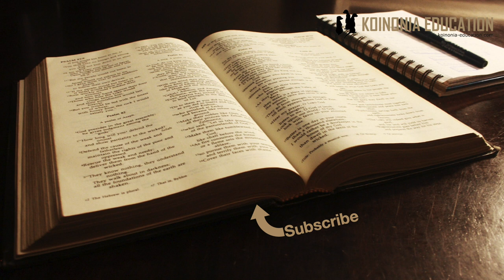Marko 7:14-23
14 Akawaita makutano tena, akawaambia, Nisikieni nyote na kufahamu. 15 Hakuna kitu kilicho nje ya mtu ambacho kikimwingia chaweza kumtia unajisi, bali vile vimtokavyo, ndivyo vimtiavyo unajisi yule mtu. [ 16Mtu akiwa na masikio ya kusikilia, na asikie.]

17 Hata alipoingia nyumbani, ameuacha mkutano, wanafunzi wake wakamwuliza kuhusu ule mfano. 18 Akawaambia, Hivi hata ninyi hamna akili? Hamfahamu ya kwamba kila kitu kilicho nje ya mtu, kikimwingia, hakiwezi kumtia unajisi; 19 kwa sababu hakimwingii moyoni, ila tumboni tu; kisha chatoka kwenda chooni? Kwa kusema hivi alivitakasa vyakula vyote. 20 Akasema, Kimtokacho mtu ndicho kimtiacho unajisi. 21 Kwa maana ndani ya mioyo ya watu hutoka mawazo mabaya, uasherati, 22 wizi, uuaji, uzinzi, tamaa mbaya, ukorofi, hila, ufisadi, kijicho, matukano, kiburi, upumbavu. 23Haya yote yaliyo maovu yatoka ndani, nayo yamtia mtu unajisi.

Mpangilio
Yesu anaelekeza mafundisho yake kwa watu wote waliyokusanyika mst 14-16 [16]
mst 16 wakati mwingine upo kwenye maandiko ya asili na wakati mwingine unakosekana, kwa hiyo zipo tafsiri zinazoiweka na ambazo hawaiweki
Wanafunzi wanamuuliza juu ya mfano wake mst 17
Yesu anafafanua mmana ya mafundisho yake mst 18-23

Yesu anawaambia watu wote
Unachoingiza mdomoni haichafui
Ni yale yanayotoka yanayokuchafua
Hiyo iliwaacha hata wanafunzi kwenye mataa, anamanisha nini?

Wanafunzi wanahitaji kufahamu zaidi
Kumbe anamaanisha mambo mawili, ya kwanza ni chakula na anaeleza mwendo wake …
Hapo pia anasema kwamba hakuna chakula haramu tena.
Lakini kinachochafua ni maneno na matendo yaani yale yanayohusu roho.
Na anateja mifano ya uchafu
Uasherati, wizi, uuaji, uzinzi, tamaa mbaya, ukorofi, hila, ufisadi, kijicho, matukano, kiburi, upumbavu…
Ni tabia na maneno yanayomfanya mtu kuwa najisi sijo chakula.

Maelezo kidogo:
Kwa nini Yesu hakueleza wazi kwa watu wote kama vile alivyowaeleza wanafunzi?
Sheria ya kula ilikuwa kali sana (kama vile ilivyo hata leo na pia kwa waislamu)
Kuna watu walikuwa wameuwawa kwa sababu ya kukataa kula isiyo halali
Kusema wamekufa bure ingewashitua sana, ndo maana ilibidi alete jibu isiyokuwa wazi sana.
Hata kwetu si rahisi kupokea mafundisho yanayoonyesha kwamba tumekosea au hasa tumezingatia mambo ambao hayakuwa na umuhimu kwama tulivyofikiria
Wayahudi walikuwa wamejitenganisha na mataifa mengine kwa kuzingatia sheria zao mbali mbali ilionyesha kuwa wao walikuwa tofauti, na bila shaka katika agano la kale ilikuwa na nafasi yake na umuhimu yake, lakini sasa Yesu analeta ukamilifu wa agano, agano Jipya na mambo yanayozingatiwa yako tofauti
Haina maana ya kwamba mambo ya mwili hayana maana lakin tabia zetu yanaanza ndani na yanatuletea tabia, kama ni mbaya tatizo liko ndani si nje.

TUNAJIFUNZA NINI?
Nadhani hapa kuna fundisho moja kuu; tulivyo ndani ndivyo tutakavyokuwa hata kwa nje maana ya ndni yanaongoza ya nje.
Hasemi kwamba tusiwe waangalifu na mambo ya nje kama kula, kujitunza nk, anasema kwamba ya ndani ni muhimu zaidi.
Huenda pia fundisho moja inaweza kuwa kwamba tunahitaji kuwa tayari kupima mapokeo na desturi zetu hasa za kiimani na dini na kutathimin kama zina umuhimu wake inalingana na jinsi tunavyovizingatia.